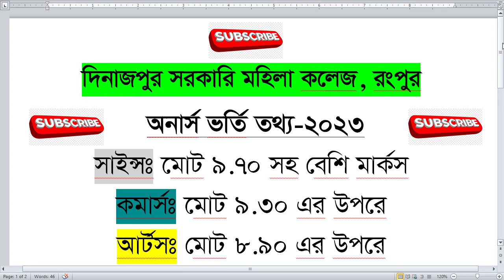Dinajpur Mohila College এ ভর্তি হতে কত পয়েন্ট লাগবে | Dinajpur Govt Mohila College Admission 2023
This is one of the best channel for travellers. My all video is informative. To know many information, itt helps you to get. Always stay with my channel. I work hard to givevavaluable information of a place. So your patience is pleasure.

420 Traveller,Dinajpur Govt Mohila College admission,দিনাজপুর মহিলা কলেজে ভর্তি হতে কত পয়েন্ট লাগবে,কারমাইকেল কলেজ কোথায়,Rangpur Govt College এ ভর্তি হতে কত পয়েন্ট লাগবে,বগুড়ার কোন কলেজ ভালো,sopnopuri,tazhat pales,Rajshahi college এ ভর্তি হতে কত পয়েন্ট লাগবে,begum rokeya college rangpur,জাতীয় বিশ্ববিদ্যালয় ভর্তি তথ্য ২০২৩,National University Admission 2023,Dinajpur Mohila College এ  ভর্তি হতে কত পয়েন্ট লাগবে,Dinajpur Govt Mohila College Admission 2023

Information Source:

*** ANTI-PIRACY WARNING ***
This content is Copyright to  420 Traveller. Legal action will be taken against those who violate the copyright of the following material presented.